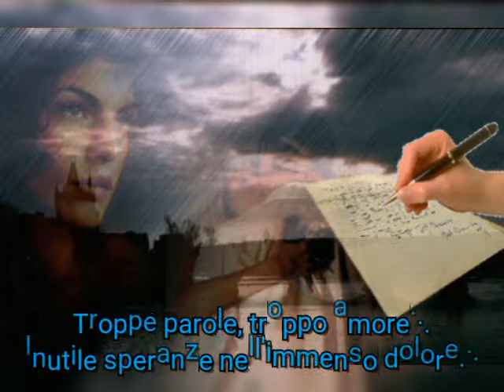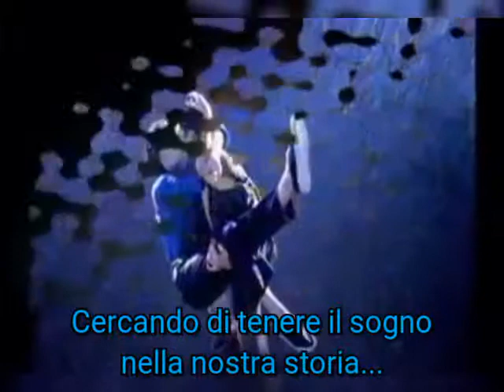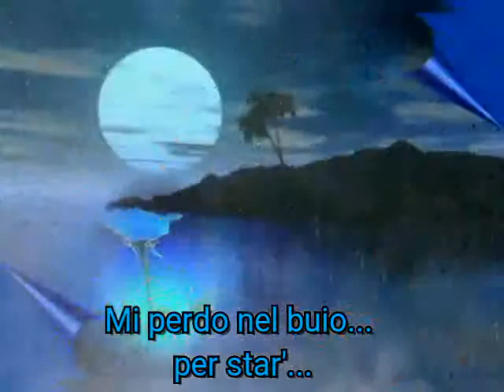La Storia della Pioggia - Inesa ( remake )